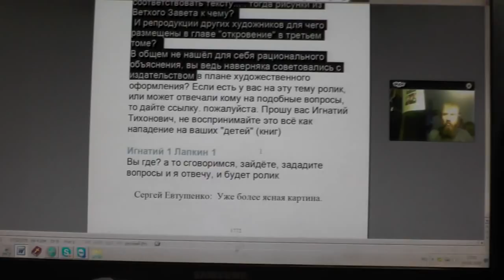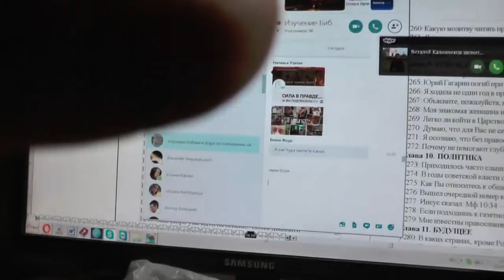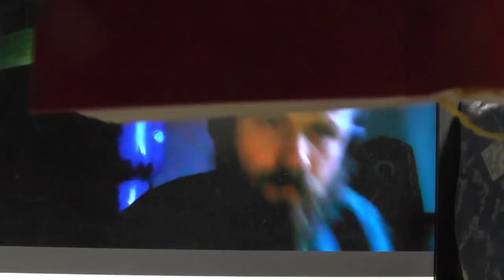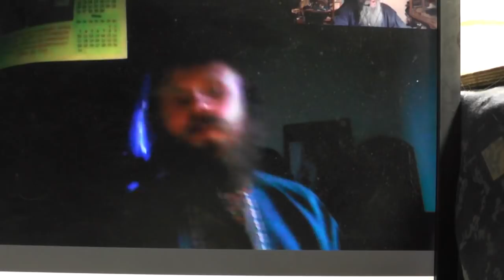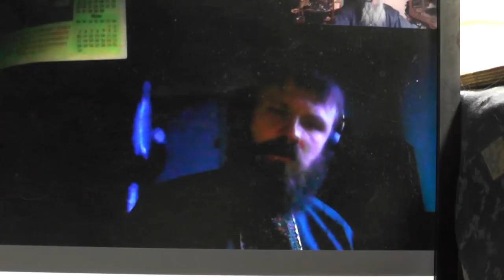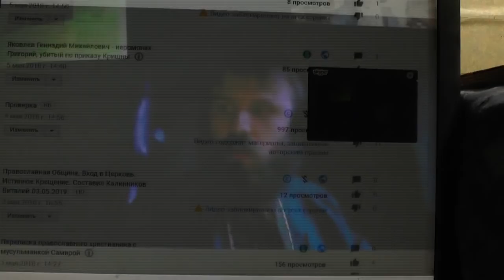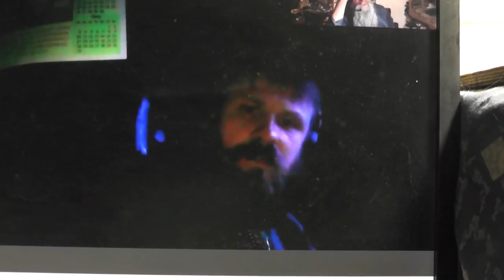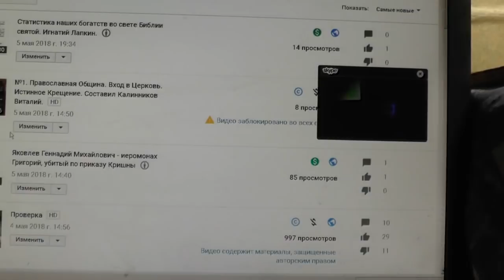Наш трёхтомник толкования на весь Новый Завет и раскраска гравюр Гюстава Доре. 05. 05. 2018